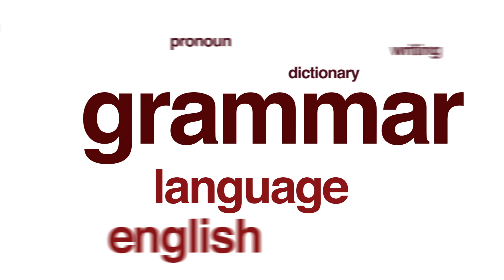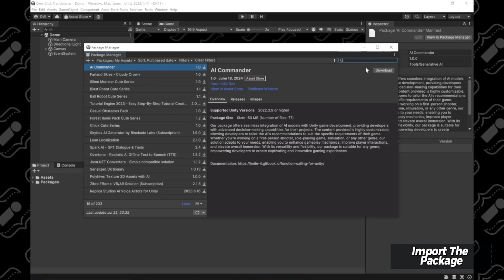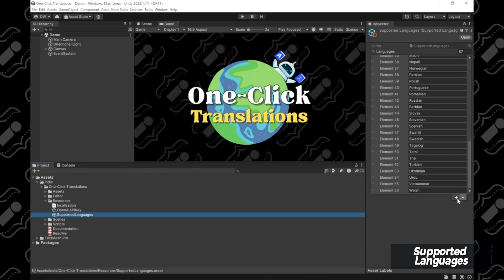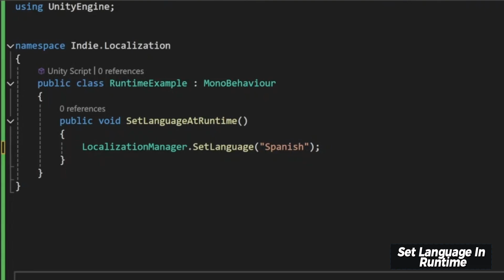One-Click Translations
Learn how to effortlessly import and use the One-Click Translation asset in your Unity game! This step-by-step tutorial will guide you through the entire process, from setting up your project to translating your game's text into multiple languages with just a single click. Perfect for developers looking to streamline their localization workflow and bring their games to a global audience.